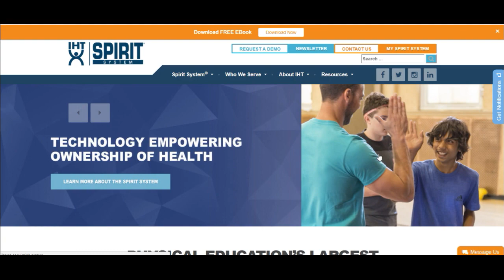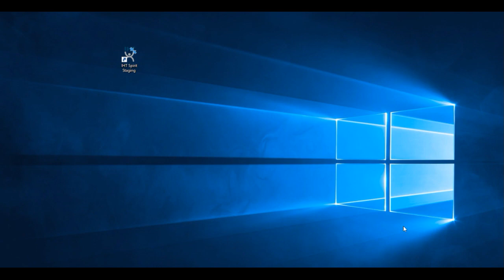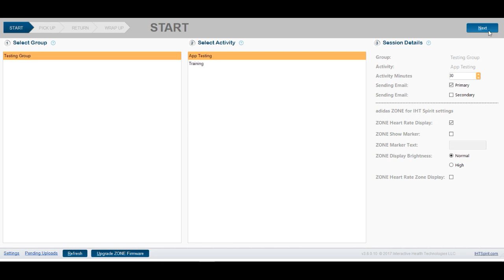Two Platforms Web Application and Desktop Application